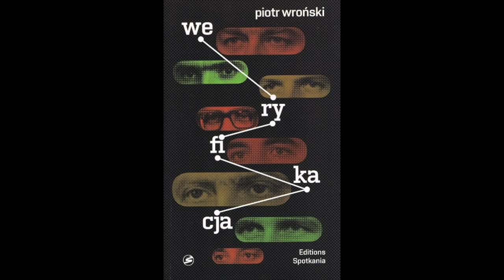Piotr Wroński KChT 020 Konflikt konstytucyjny i suweren w sejmie